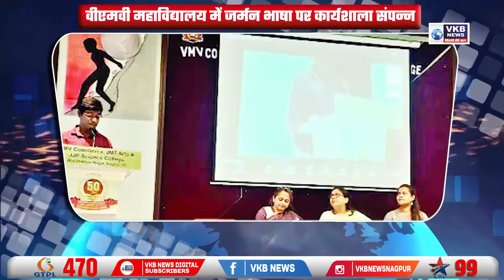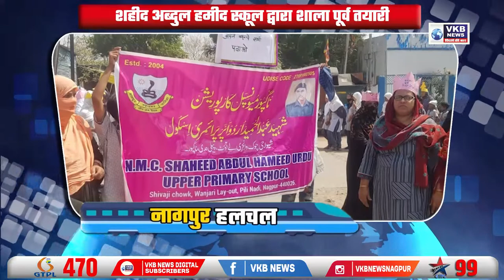कांग्रेस ने किया महंगाई को लेकर आंदोलन